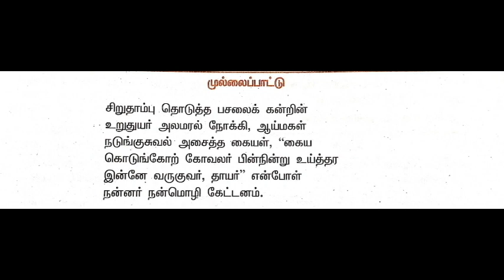10 ஆம் வகுப்பு தமிழ் ( இயல் - 2 ) முல்லைப்பாட்டு ( மனப்பாடப்பகுதி )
10 ஆம் வகுப்பு தமிழ் ( இயல் -  2 )  முல்லைப்பாட்டு  ( மனப்பாடப்பகுதி )